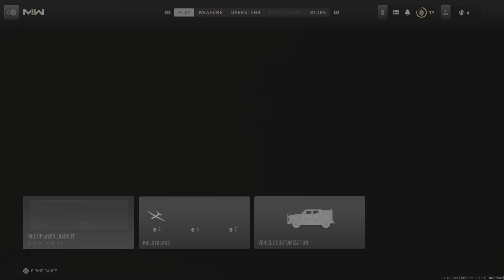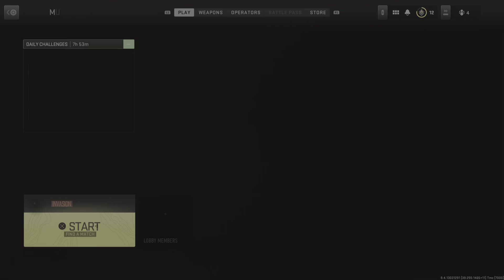Call of Duty: Modern Warfare II Sniper